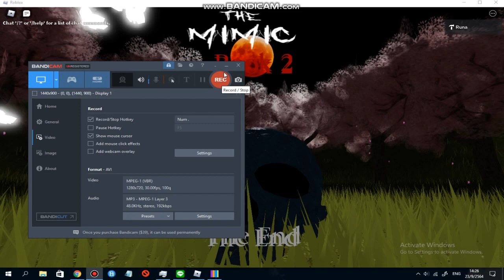The Mimic Remake Book 2 Chapter 9 End Book 2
The End scene :3